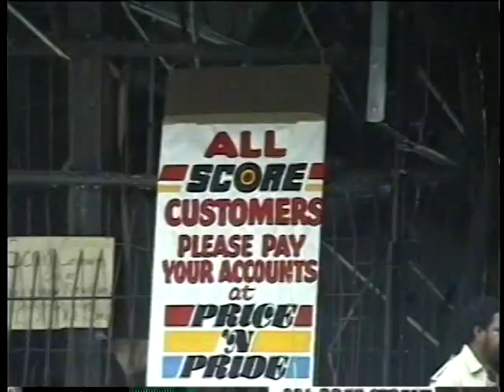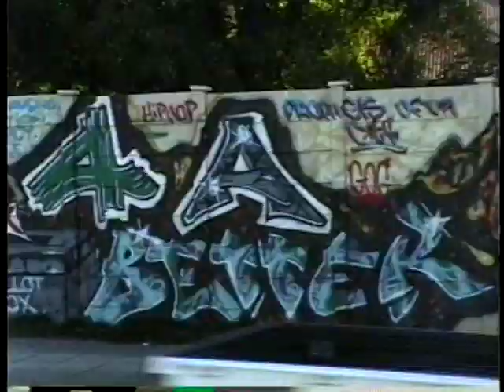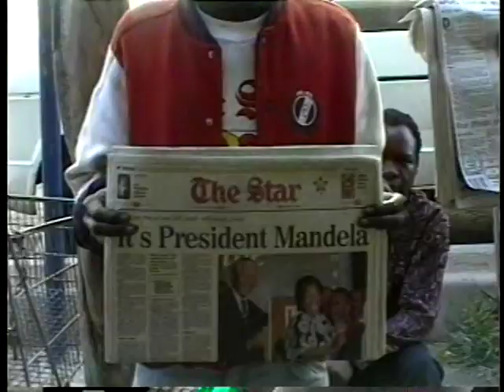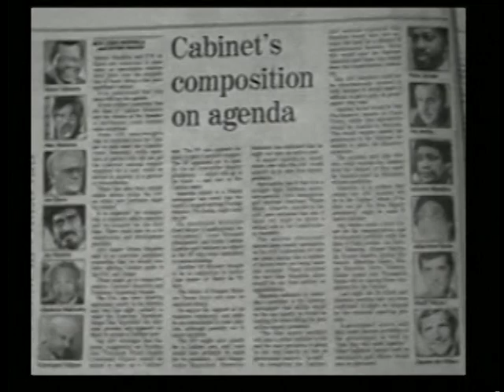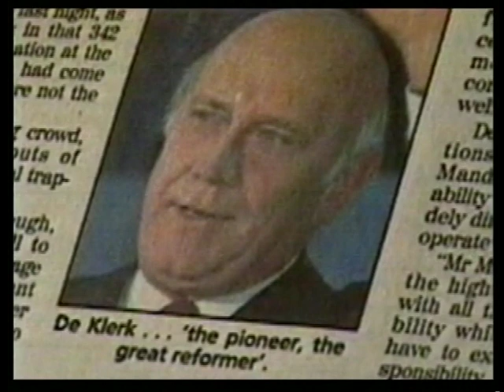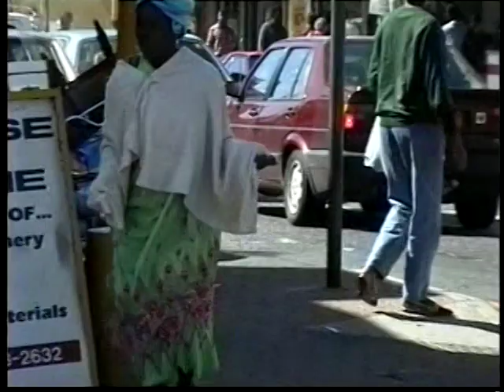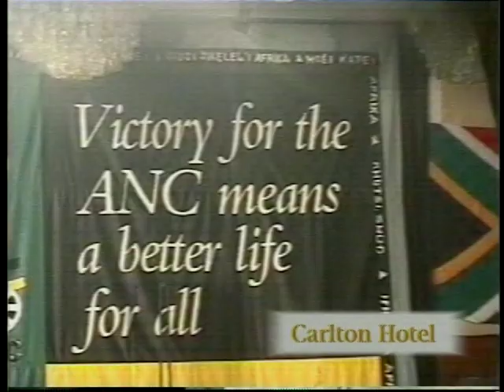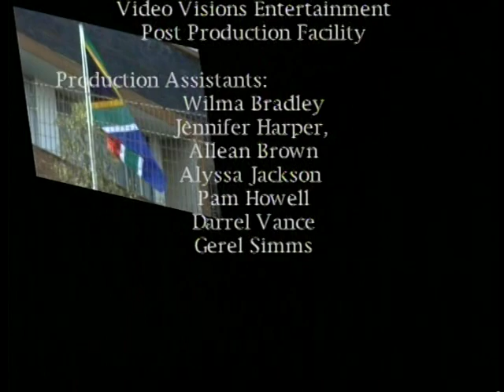Nelson Mandela- South Africa Election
The election of President Nelson Mandela To learn more about green trends and the best sustaintanble practices on earth you can
For Green products